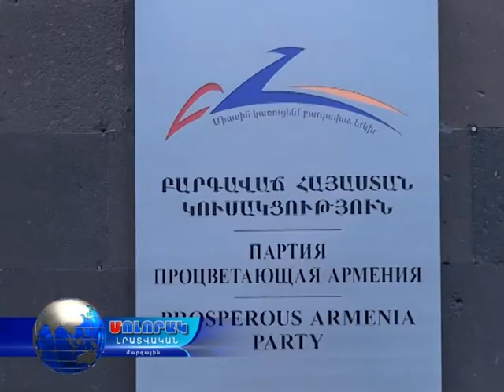Վանաձորում ընտրություններին կմասնակցի 8 կուսակցություն, 326 թեկնածու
Լոռու մարզի 89 համայնքում սպասվում են ՏԻՄ ընտրություններ.